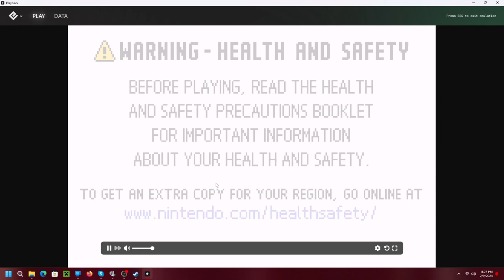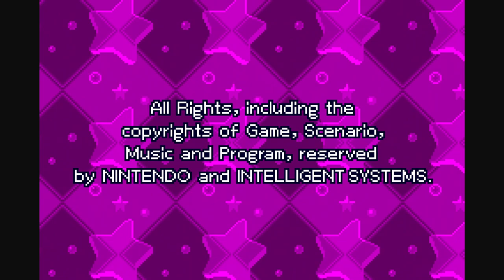Puzzle League - Tetris Attack - Panel De Pon: GBA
Whatever you want to call it it's probably my favorite puzzle game. Betcha didn't even know there was a GBA version.